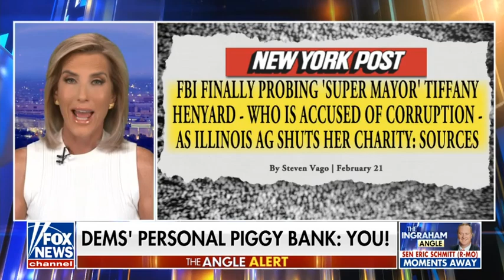Laura Ingraham talking about the Democrats that are down with O.P.M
president economy election2024 Laura goes into detail about several Mayors and Biden Admin and how they are down with O.P.M. Are you down with O.P.M. ? Let us know.
Laura Ingraham, a prominent conservative commentator and host, engages her audience in a compelling discussion about government corruption, specifically highlighting concerns related to Democratic mayors taking advantage of their roles. Known for her direct and incisive style, Ingraham passionately delves into instances of alleged corruption within the Democratic party, focusing on mayors who, in her perspective, may be exploiting their positions for personal gain or political agendas.

During the discussion, Ingraham likely scrutinizes various cases, pointing out instances of what she perceives as impropriety within Democratic-led municipalities. She explores themes such as misuse of public funds, ethical violations, or allegations of favoritism in awarding contracts.

Her commentary provides viewers with an alternative perspective on governance, shedding light on perceived shortcomings within certain Democratic-led cities. By addressing issues related to government corruption and the potential abuse of power by mayors, Ingraham seeks to stimulate critical thinking and discourse among her audience, encouraging a closer examination of the ethical standards upheld by public officials.

Overall, Ingraham's discussion on government corruption and Democratic mayors is a thought-provoking segment, offering her viewers a lens through which to consider the complexities and challenges associated with municipal governance.